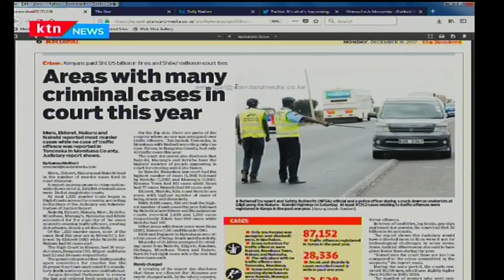Regions in Kenya with most murder cases